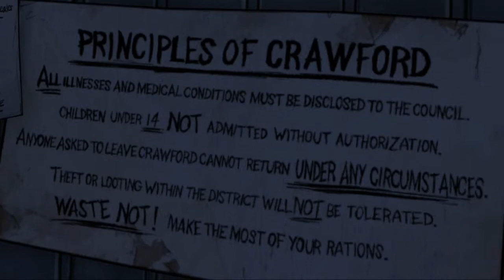The Walking Dead: Episode 4 | Ep. 7 - Parkour!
Molly showing some sweet moves and me following with a simple move, a jump.

I believe many people are better when they are SF'd.